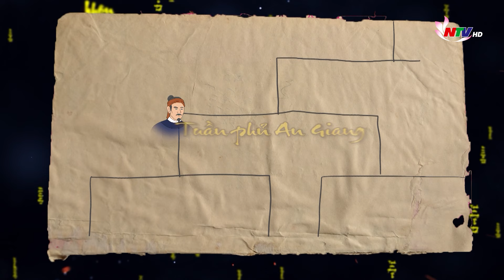Kể chuyện danh nhân: Nguyễn Công Trứ bị vu cáo, giáng chức làm lính canh